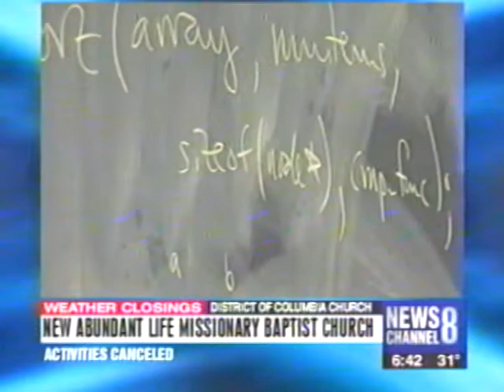TJHSST Sun Grant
News Channel 8 (Washington D.C.) story on Sun Grant at TJHSST.